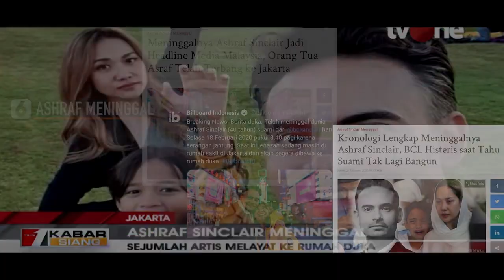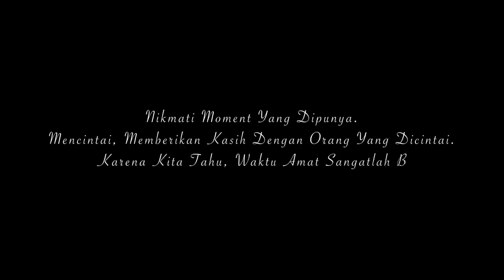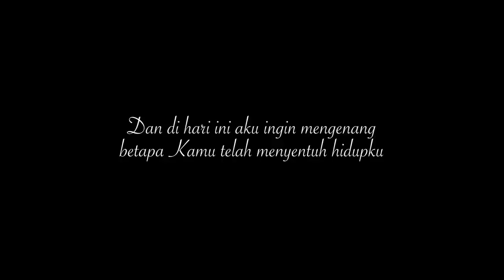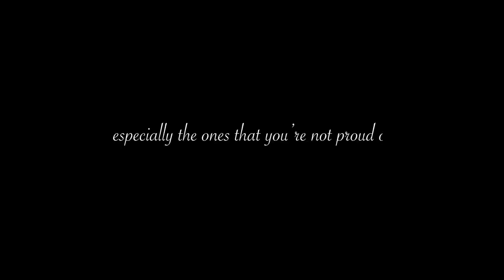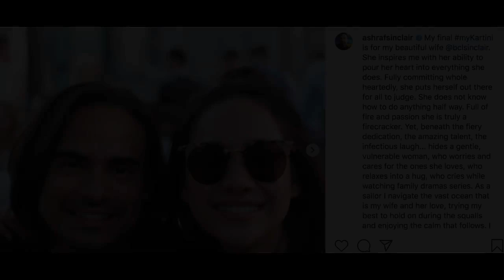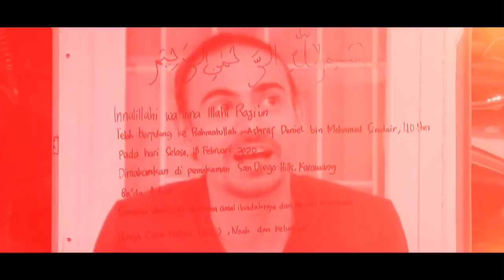Dear love episode 3 😭😭😭😭